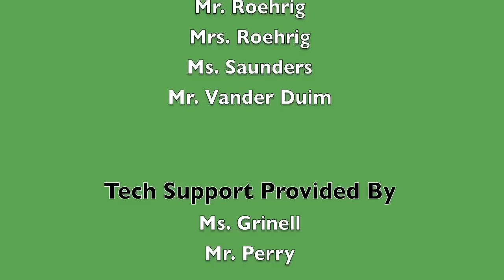Faber Drive G-Get Up and Dance (GHSS LipDub'09)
Grey Highlands LipDub 2009
78 Students, 14 Staff, 1 Dog and a Donkey
Faber Drive "Get Up and Dance"